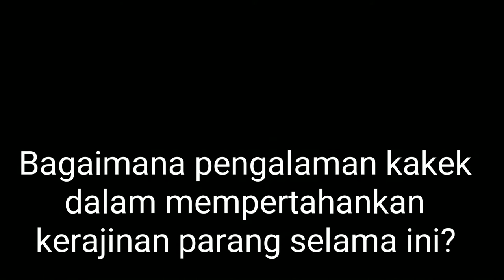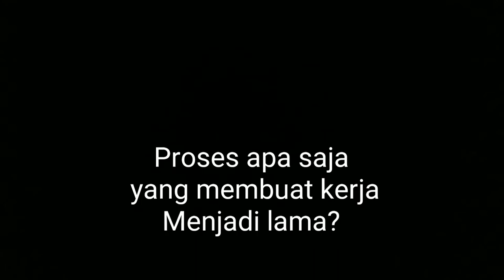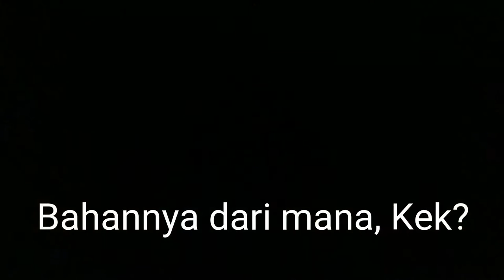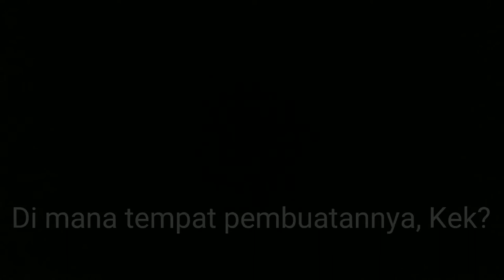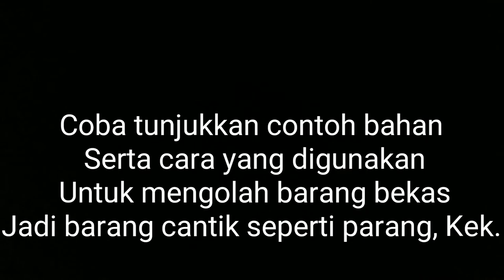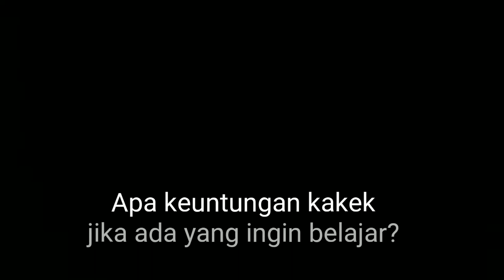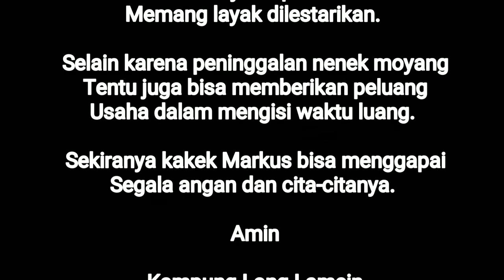Patriot Energi Mendukung Pelestarian Pandai Besi, Ini Hasilnya?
Patriot Energi adalah program pemberdayaan masyarakat melalui pemuda-pemudi yang ditugaskan ke wilayah 3T untuk menemukan potensi desa.

Patriot Energi, Patriot Negeri, dan Patriot Desa merupakan program yang memiliki nafas yang sama yang terlahir dari program lembaga IBEKA - Inisiatif Bisnis dan Ekonomi Kerakyatan.
Di Video ini Patriot Energi membantu perjuangan seorang kakek untuk mempertahankan karya khas Dayak Mabpnan yakni parang yang diukir sedemikian rupa sehingga layak dipakai atau dipajang.​ Namanya kakek Markus. Keturunan asli Dayak Punan Mabpnan. Pekerjaan saat ini ialah pandai besi menjadi pisau raut dan parang.

Kakek yang sudah berusia lebih dari 65 tahun ini hanya memiliki rumah produksi seadanya dan bahan-bahannya berasal dari bahan bekas peralatan rusak perusahaan terdekat.

Saat ini kakek Markus hanya seorang diri, beliau berharap ada yang tertarik belajar bersamanya agar karya khas kampungnya tidak punah setelah beliau tiada.

Kakek Markus sedang berusaha menunjukkan ke masyarakat setempat bahwasanya apa yang dikerjakannya memang pantas dilestarikan. Kakek berharap adanya rumah produksi yang layak dan alat serta bahan yang tersedia selain dari jeripayah meminta barang bekas ke perusahaan.

Kakek juga berharap kedepannya pandai besi ini bisa menjadi wadah usaha masyarakat setempat.

Ayo kita dukung kakek Markus dalam mewujudkan impiannya melestarikan karya "Pandai Besi" khas Dayak Punan Mabpnan.

Kampung Long Lamcin, kecamatan Kelay, kabupaten Berau, Kalimantan Timur.